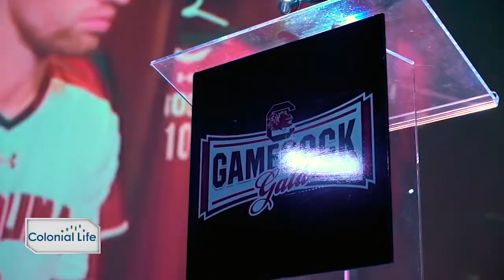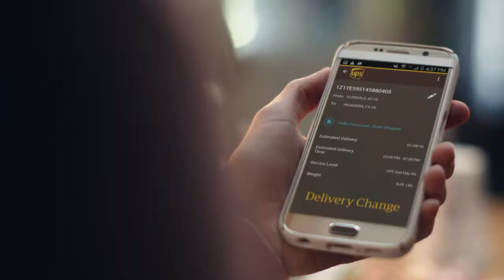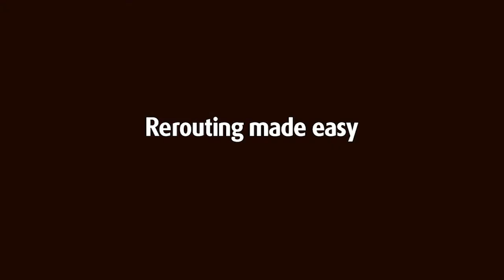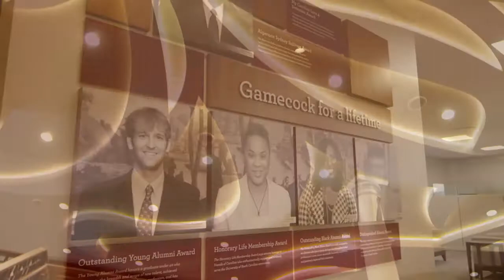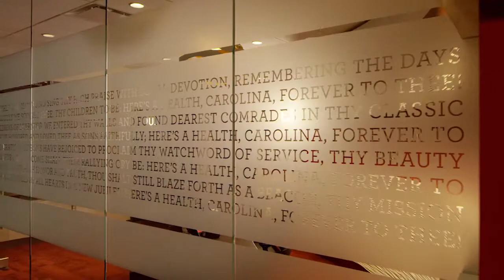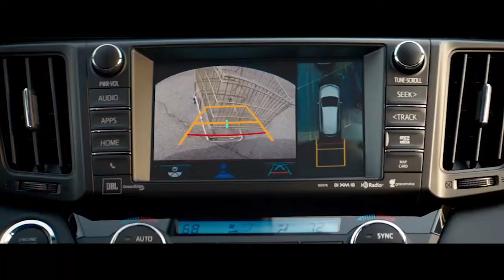Gamecock Insider — 4/23/17